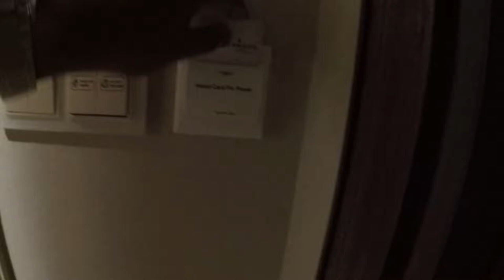HOTEL MURAH DI SURABAYA - VERWOOD HOTEL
Hi Amazingers, review kali ini Bli Kasep ngajakin kalian buat nginep di Verwood Hotel Surabaya, bagi kalian ada rencana untuk melakukan perjalanan ke Surabaya atau butuh hotel reverensi, kalian biasa coba hotel yang 1 ini. check this out...